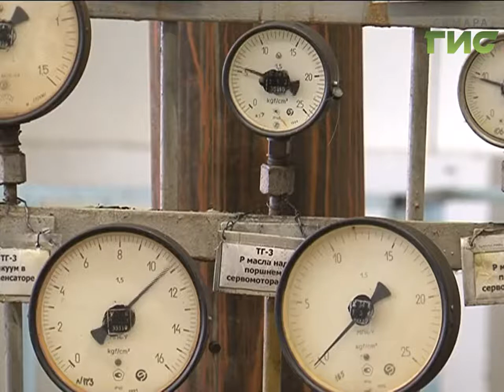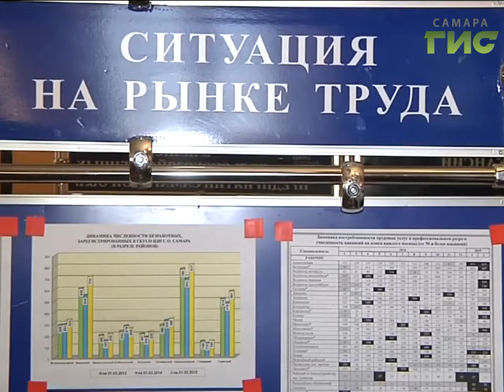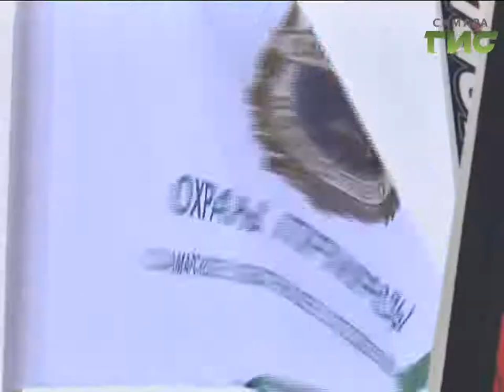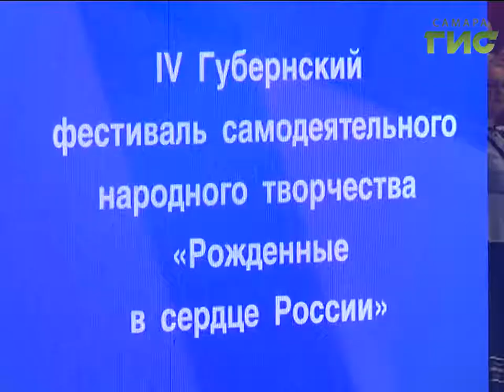«События» от 20.02.2017 (день)